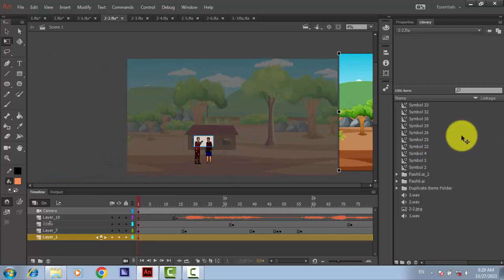วิธีการสร้างการ์ตูน เรื่องกำพร้าและไก่ป่า EP4 กำพร้าพูด ปากขยับ